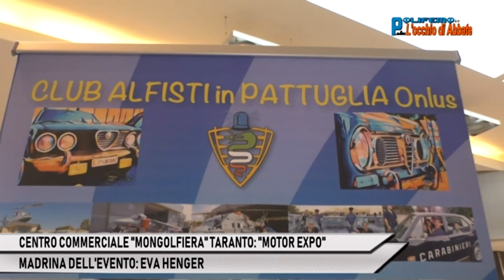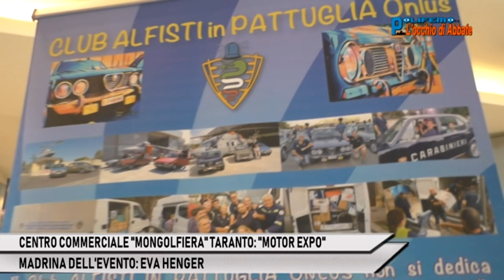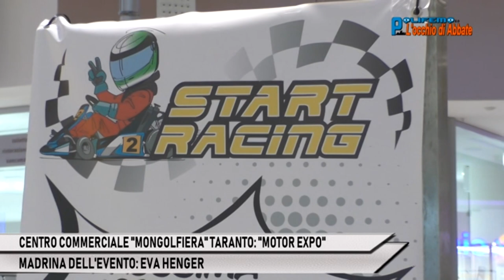CENTRO COMMERCIALE "MONGOLFIERA" TARANTO: "MOTOR EXPO"